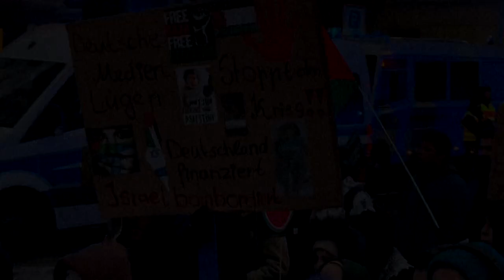Pro-palästinensische Demo in Berlin | AFP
Bei einer pro-palästinensischen Demonstration sind am Samstag mehrere hundert Menschen durch die Berliner Bezirke Wedding und Prenzlauer Berg gezogen. Sie skandierten Parolen wie „Freiheit für Palästina“ und „Israel raus“, auf Transparenten wurde Israel Völkermord im Gazastreifen vorgeworfen.